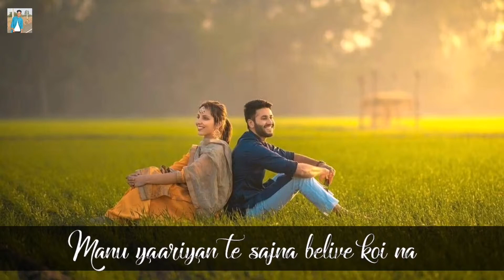Mere Daddy De Gaurd Udon Raha Chad Da / AR Creation / 👍👍👍